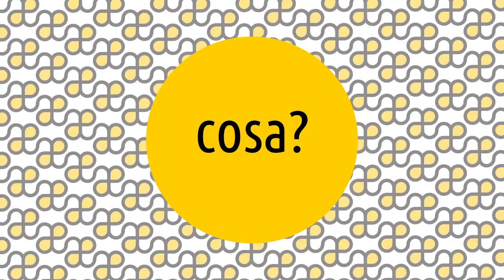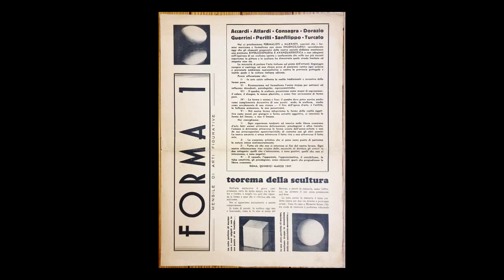Forma 1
Le Artesplorazioni sono una serie di video che vi guideranno tra i movimenti e i temi della storia dell'arte, rispondendo alle 5 domande: cosa, chi, dove, quando e perché. 😊 Oggi parliamo di ... Forma 1! ▼▼CONTINUA SOTTO▼▼

Gruppo artistico italiano che prese il nome dal mensile di arti figurative Forma 1. Sul primo e unico numero della rivista venne pubblicato un manifesto programmatico, in cui i fondatori del gruppo riconoscevano nel formalismo, cioè in un superamento del realismo verso forme astratte, l’unico mezzo per rinnovare l’arte e sottrarsi a quelle che venivano definite influenze decadenti, psicologiche ed espressionistiche. Il panorama artistico italiano era all’epoca fortemente diviso tra una tendenza neorealista di impegno civile in linea con le direttive del Partito comunista italiano e una tendenza astratta portata avanti da vari gruppi, oltre a Forma 1.